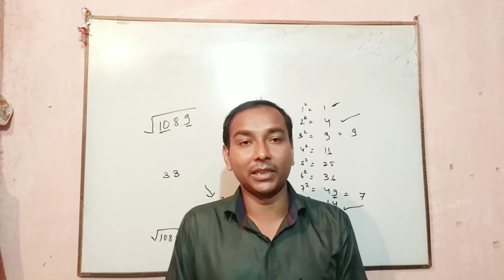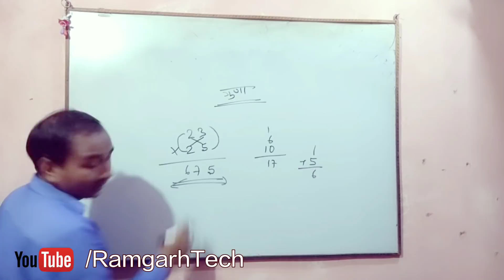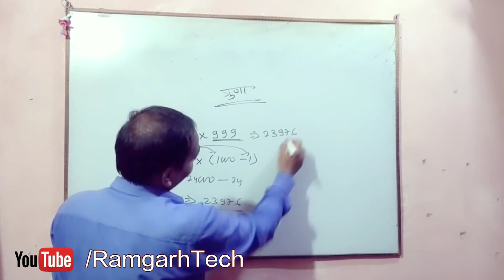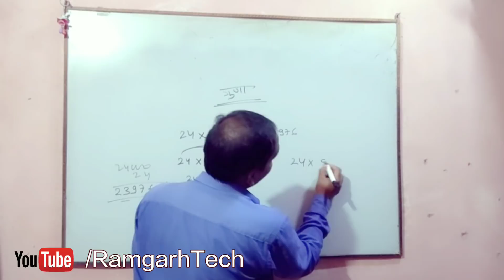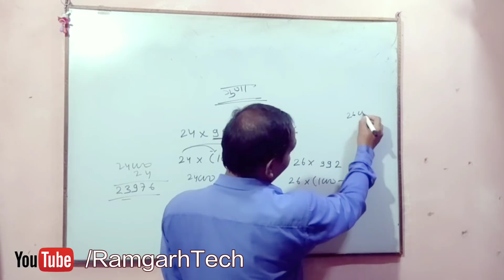Fast Multiplication, Trick 5 - Trick to Directly Multiply, How to multiply 2, Math Tricks for fast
दोस्तों इस विडियो में मैंने आपको सबसे फ़ास्ट math गुना करने के ट्रिक्स बताया हूँ अगर आपका math कमजोर है तो हमारे विडियो रोजाना देखे धन्यवाद